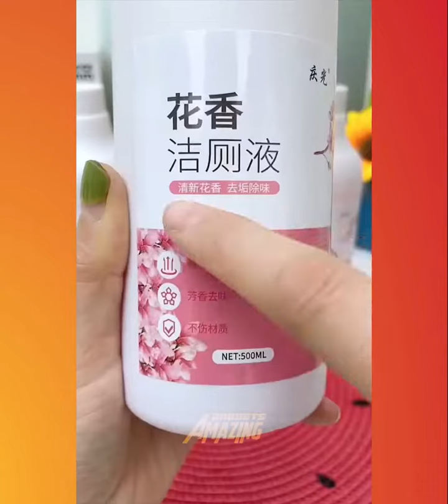Amazing Gadgets😍Smart Appliances/Gadgets For Every Home #022 🏠Appliances/Makeup/Kitchen Utensils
🥰 New Gadgets & Versatile Utensils For Home, Appliances, Make Up, Smart Home | New Home Items

If You Enjoyed This Video Please Give It A 👍 Thumbs Up! If you have any questions, please use the comment box.